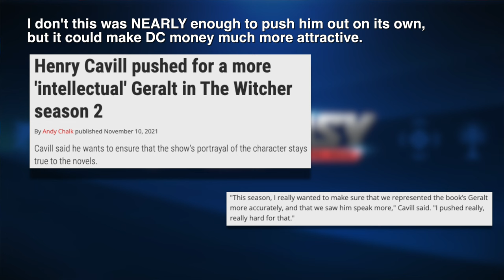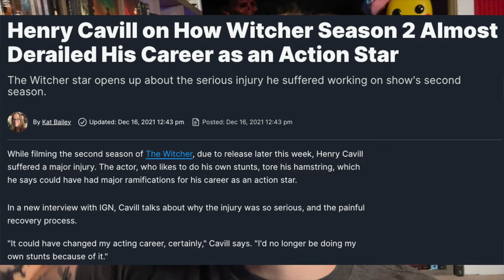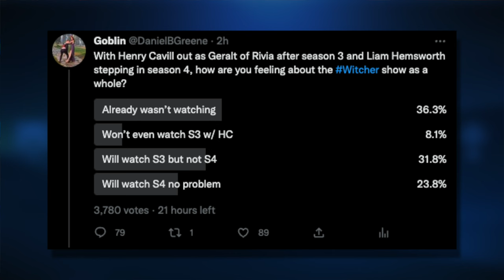Henry Cavill Leaves Witcher🐺 New Eye Of the World Special Edition🏆-FANTASY NEWS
NEWS:

00:00 intro

00:31 Henry Cavil Leaves Witcher

05:09 New Eye of the World

07:05 SPFBO

08:29 Dark Tower Talks Again

10:08 Jeff Goldblum Wizard in wicked

10:34 Willow Trailer